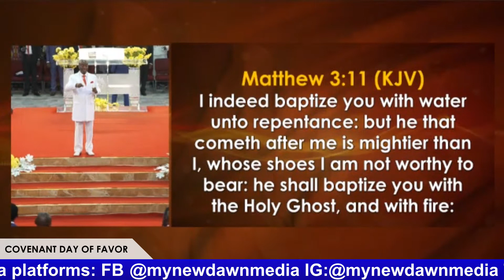BISHOP DAVID OYEDEPO | FAITH TABERNACLE | COVENANT DAY OF FAVOR | NEWDAWNTV | MAY 16TH 2021